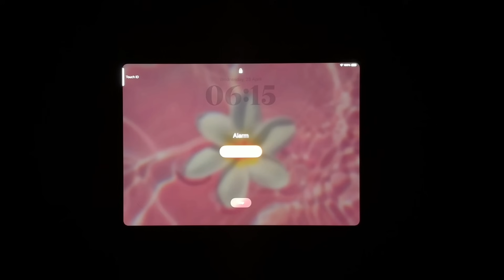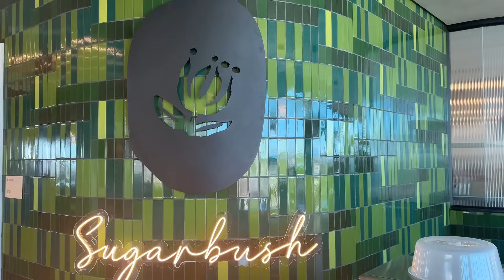Day in the life of a Software Engineer Intern at Amazon| Industry advise + experience| SA edition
Hey!💌

“Is a Computer Science degree still worth in 2025? Do you love what you do ?”
Join me for a simple, realistic day as a Software Engineer Intern at Amazon! From morning routines to daily standups, coding sessions, and coffee breaks, I take you through what it's like working as an intern at one of the biggest tech companies in the world. Whether you're curious about the Amazon internship experience, preparing for your own tech internship💻📚👩‍🏫